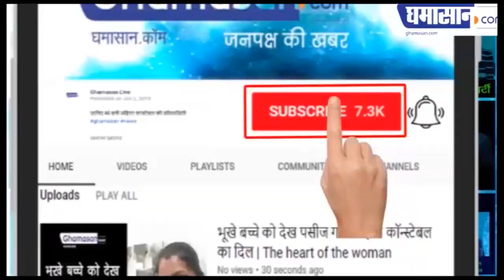O Pushpa I Hate Tears Starcast In Indore।Press Conference |Krushna Abhishek-Arjumman-Karthik Jayaram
Karthik Jayaram और अनुस्मृति पहुंचे Indore,
फिल्म में Krushna Abhishek भी आएंगे नजर